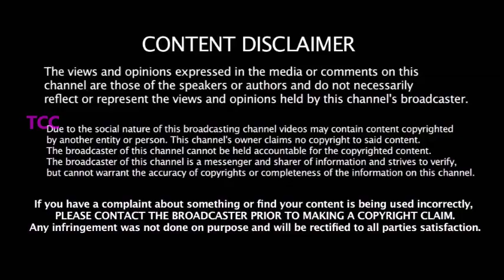இந்த 3 வீரர்கள் செய்ததை கூட 12 வருட IPL ல் தல DHONI யால் செய்ய முடியவில்லை -என்ன சாதனை ??